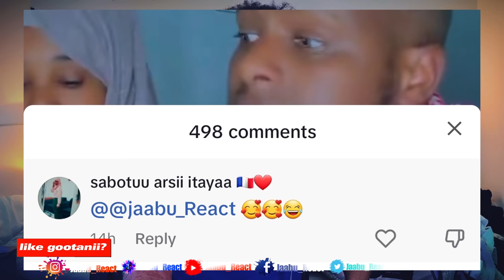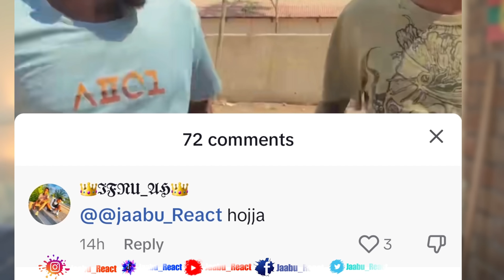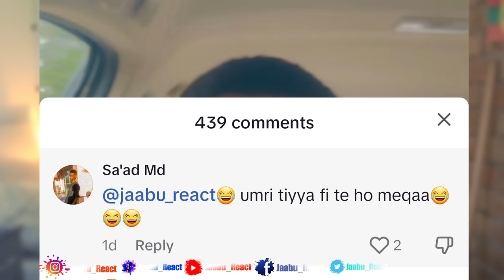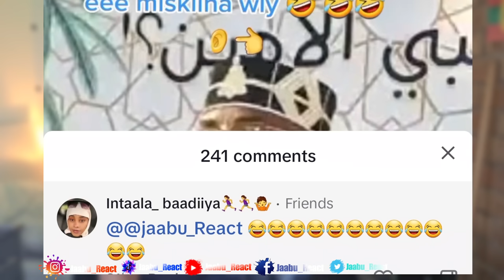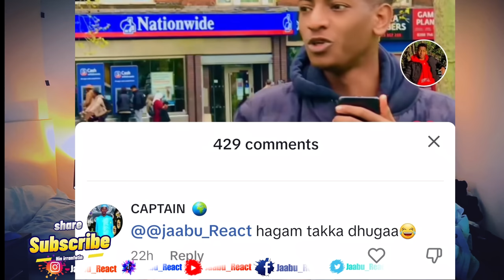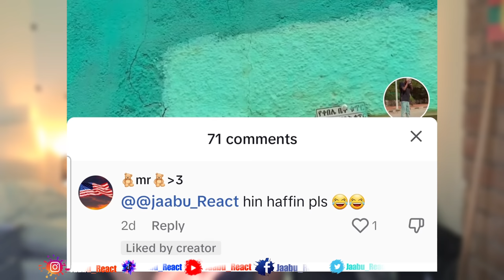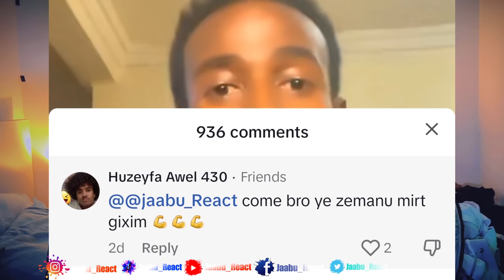Kookii Dhuguma moo ?